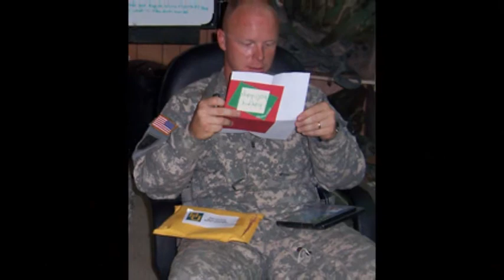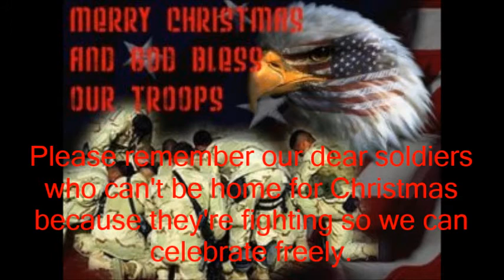CMV: Camouflage and Christmas Lights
Something I made to raise awareness and show support. Please remember our dear troops who have to be away for Christmas. Oh...and if any Westburo Baptist brats come spitting shit at me, I have just this to say to you: save it for someone who cares. And go jump in a cesspool while you're at it!